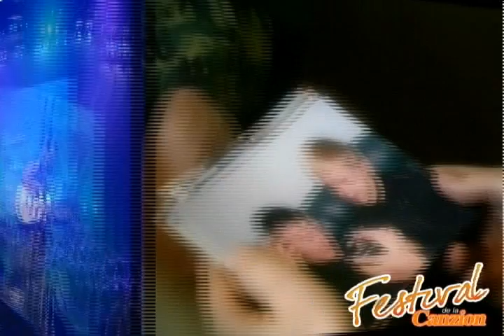Festival Canzion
los mejores exponentes de la musica cristiana contemporanea: Alex Campos, Daniel Calveti, Funky juntos por primera vez en los Angeles California, este 16 de Junio en el Grand Olimpic Auditorium